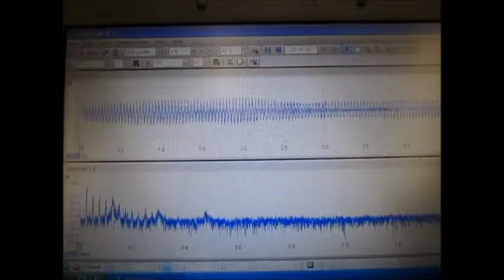音と超音波の組み合わせによる、超音波システム ultrasonic-labo